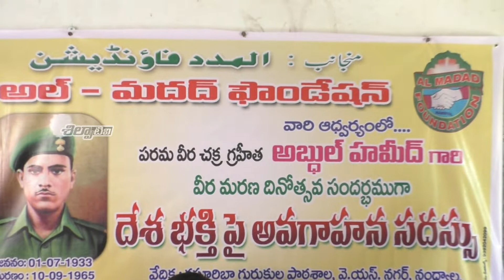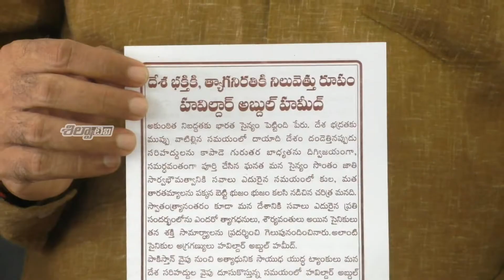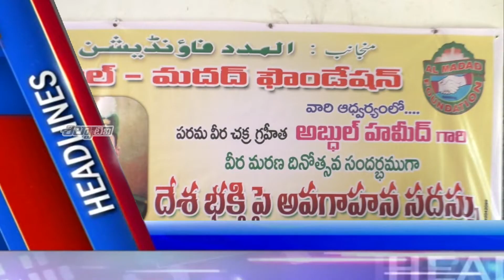SILPA TV News Bulletin | 10--09-2019 | Nandyal Local News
News, Business Promotions, Political News & Latest Information. Just Check out SILPA CABLE TV You Tube Channel